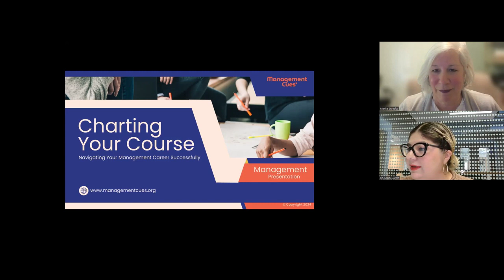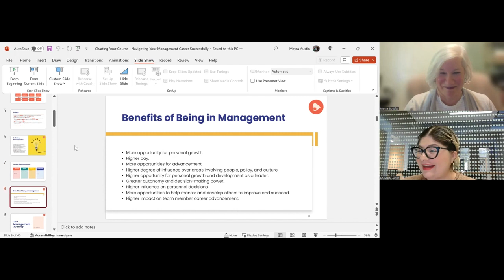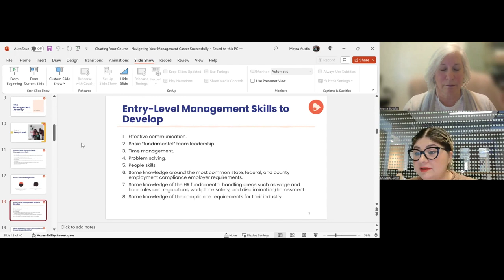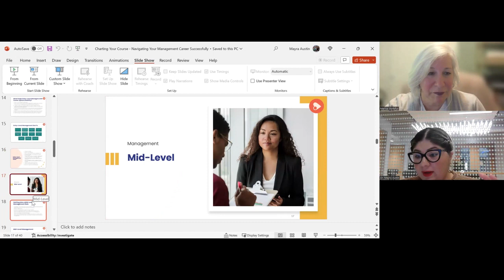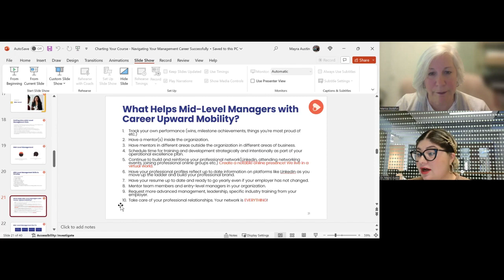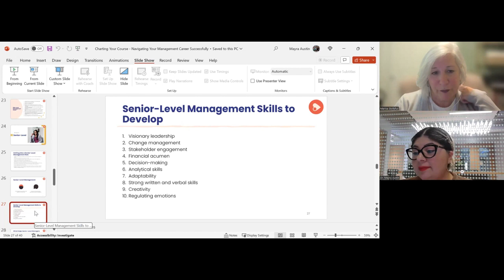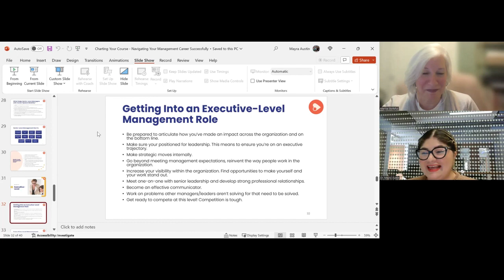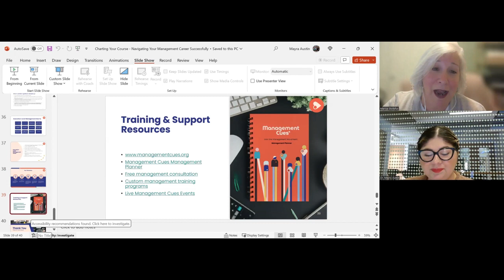Charting Your Course: Navigating Your Management Career Successfully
Join us for this online event packed with expert advice, real-world insights, and interactive session designed to help you steer your management career in the right direction from entry level to executive management.